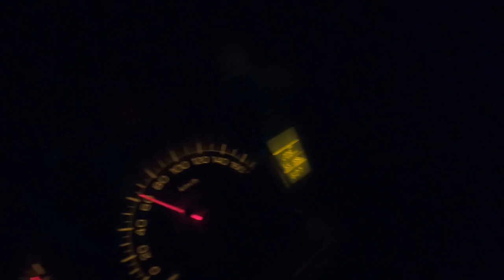Manali Tour || Happy New year ||Delhi to manali || (Day 1)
Hello guys Aadab Namaste Shastriyakal Assalamualaikum..Kese hai aap log I hope ke sab Thik Honge..

Friends mai YOUTUBE Pr new hu agr VLOG mai koi Kami lage toh plz COMMENT Krke Jarur Batana.

CAMERA USE
THANKYOU BYE BYE TAKE CARE